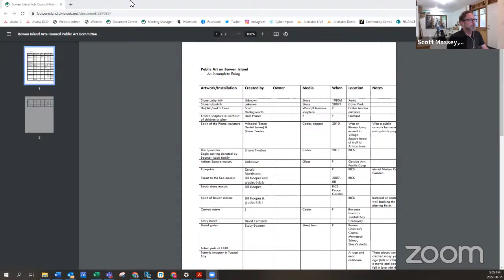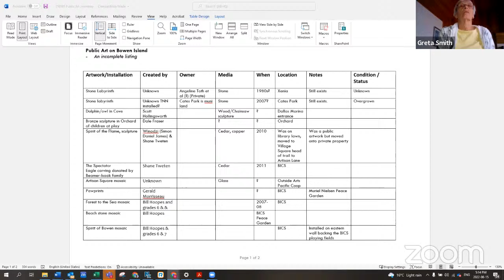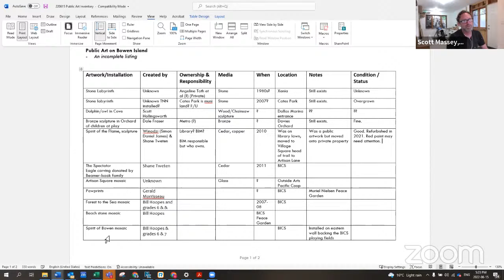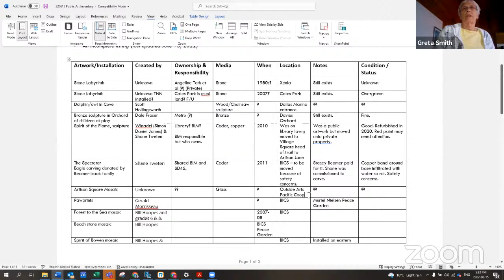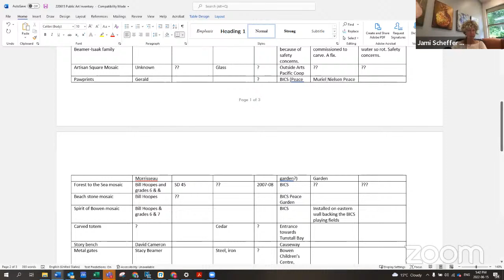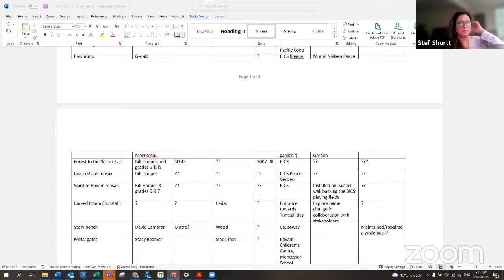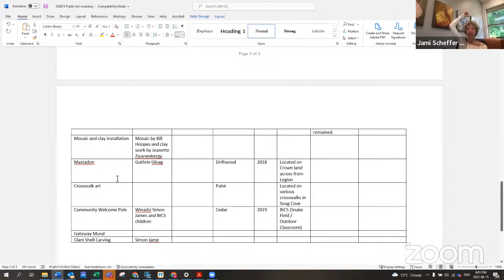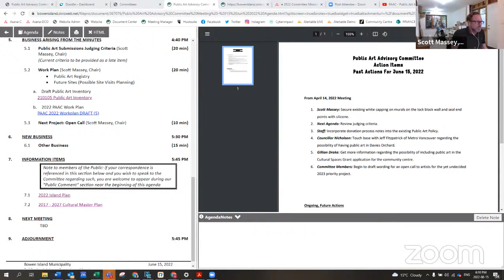PAAC - Public Art Advisory Committee Meeting - June 15, 2022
Minutes of the April 14, 2022 Public Art Advisory Committee Meeting

   PUBLIC COMMENTS

   ACTION ITEMS

      Action Items From Previous Meetings

   BUSINESS ARISING FROM THE MINUTES

      Braille

      Public Art Submissions Judging Criteria (Scott Massey, Chair) (Current criteria to be provided as a late item)

      Work Plan (Scott Massey, Chair) Public Art Registry Future Sites (Possible Site Visits Planning)

      Draft Public Art Inventory

      2022 PAAC Work Plan

      Next Project: Open Call (Scott Massey, Chair)

   NEW BUSINESS

      Other Business

   INFORMATION ITEMS

      2022 Island Plan

      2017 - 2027 Cultural Master Plan

   NEXT MEETING

   ADJOURNMENT